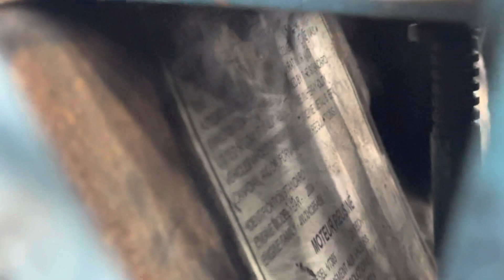(P-28051) 2004 INTERNATIONAL VT365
(Used) 2004 International VT365, ENGINE ASSEMBLY-
Family Number: 4NVXH0365AEB,
Displacement: 6.0L,
Serial Number: 398913,